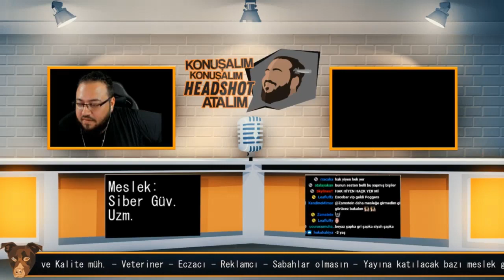KKHA, Jahrein Siber Gunvelik uzmani ile gorusuyor ;)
Jahrein in gectigimiz haftalarda yaptigi meslek yayininda, siber guvenlik ile ilgili sorulari yanitladik... keyifli bir sohbet oldu.. umarim begenirsiniz.

sorulariniz icin, duzenli olarak
kanalinda yaptigim yayinlara goz atabilirsiniz.